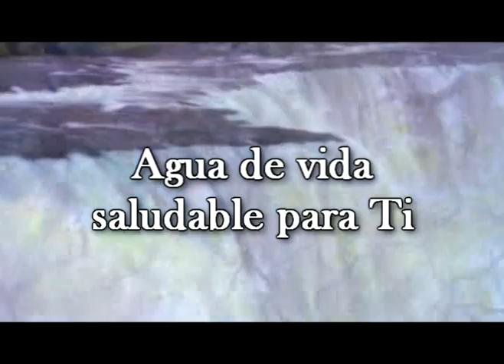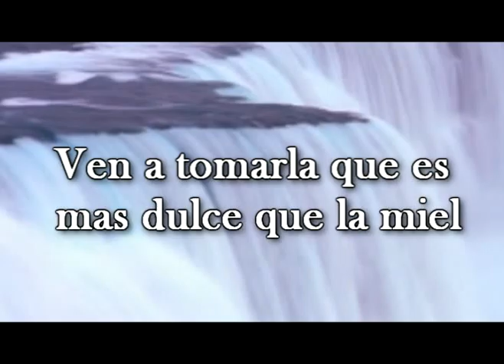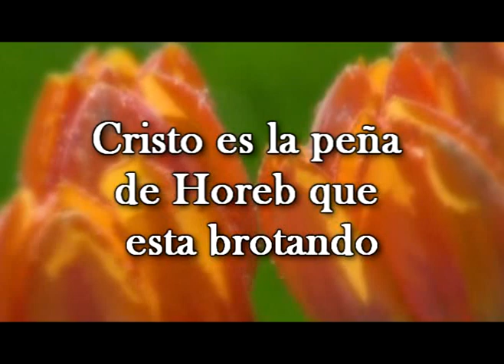La Peña de Horeb